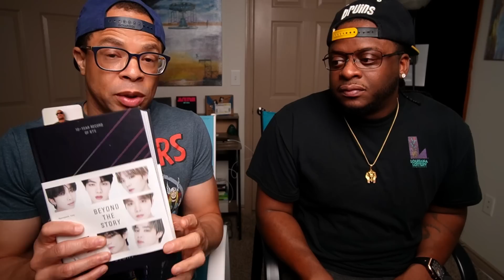SUCHWITA EP. 18 - SUGA with V REACTION!!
🫰🏼Learn Korean with BTS (OFFICIAL)

* WhatchaGot2Say on Twitter: @WhatchaGot2Say
* WhatchaGot2Say on Instagram: @WhatchaGot2Say
*Follow AJJ on Twitter: @AdamJupiter